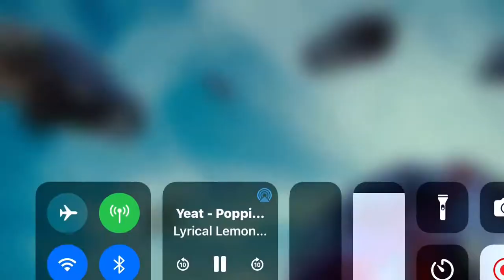May 24, 2022